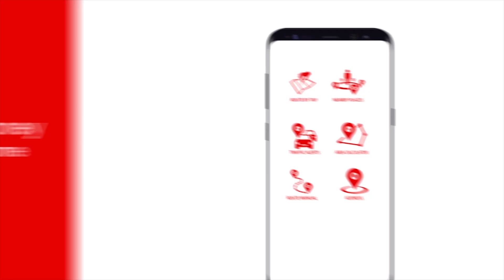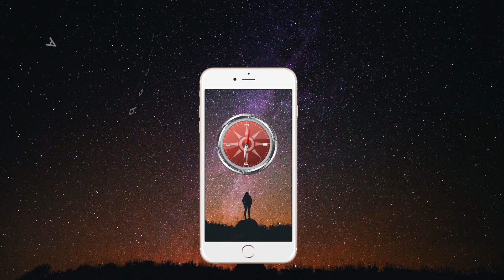GPS Tool You'll Ever Need for Android Mobile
GPS Tools app is one stop shop for all your GPS related uses. If you want use different GPS Tools then you need to download different GPS Apps but our GPS Tools app will equivalent to more then 10 different GPS Apps.